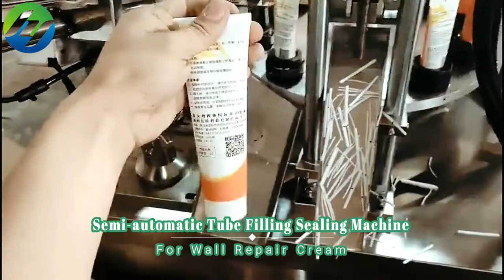Automatic Tube Filling Sealing Machine for wall repair cream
Automatic operation soft tube filling tailor sealing machine, cream filling machine

自动软管灌装封尾机pehme toru täitmise pitseerimise masin,меки тръба с запечатването машина ,miękkie rur napełniania maszyny uszczelniające, blød tube påfyldning forsegling maskine, soft - füllung dichtungs - maschine, мягкие трубы наполнения уплотнения машины,  doux au tube machine de remplissage, pehmeä putki täyttää sulkemiseen kone, 호스 충진 기계, De slang die afsluiten.,měkké trubka plní uzavírání stroj, tub umplut maşina de închidere moale, Tubo de enchimento máquina de vedação Macia, ソフトチューブ充填密封機, mjuka tub fylla försegling maskin,cevi za polnjenje tesnjenje stroj, mehka, ท่ออ่อนบรรจุเครื่องซีล, σωλήνας πλήρωσης και σφράγισης μηχανή , a cső a gép?, soffice tubo di riempimento sigillando la macchina, Máy hàn ống châm, 軟管灌裝封口機

◆Tube filling sealing machine details
☛Production description
Plastic and Aluminum plastic tube filling and sealing machine is widely used in pharmaceutical, food, daily cosmetic and chemical industries.
Tube feeding, color marking identification, filling, tube tails hot air sealing, trimming, code printing and finished product ejection are finished one by one through an automatic control system.

☛Application:
Tube material: plastic soft tube, aluminum plastic or plastic laminate tube
Filling material: all kind of ointment, adhesives, AB glue, Neoprene, epoxy glue, skin cream, hair cream, boots oil, toothpaste and else liquid, lotions and cream etc.

☛Technical parameters
Production capacity 30-60 pcs/min(Adjustable)
Tube size Dia.5-50mm, hieght 5-200mm
Filling volume 20-200 ml by changing mould
Filling accuracy ± 1%
Rejection rate ‹ 1%
Hopper volume 35 L(can be customized)
Hopper With mixer and heater(optional)
Motor Power 1.1kW
Air feeding 0.37kW
Convulsions 0.37kW
Hot air power 3 kW
Compressed air 0.6-0.8 MPa
Static seal Fluororubber seal “O”
Motive seal SiC-S+Fluororubber seal
Dimension 2200(L) x 1050(W) x 1800(H) mm
Net weight Approx 500 KGS
General power supply AC 380/220V(Optional)